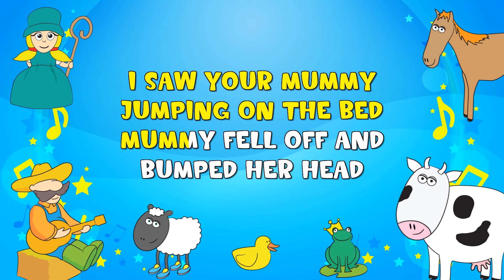Peepsqueaks Sing-A-Long Ten Little Monkeys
Peepsqueaks Sing-A-Long Ten Little Monkeys. We are The Peepsqueaks! We like having fun, playing along and we want all our friends to join in. We have fun games and quizzes to play and we love to sing along to all of our favourite songs with our band.